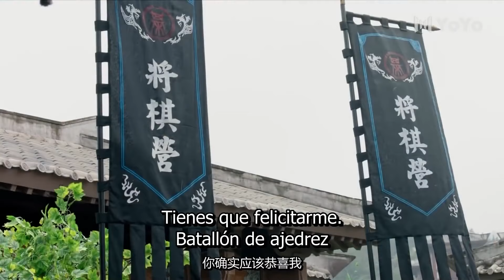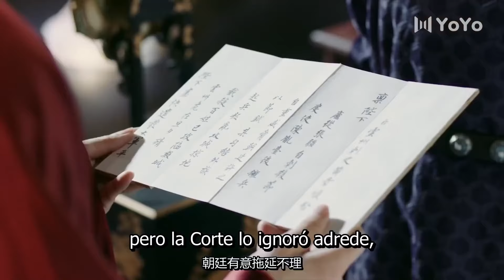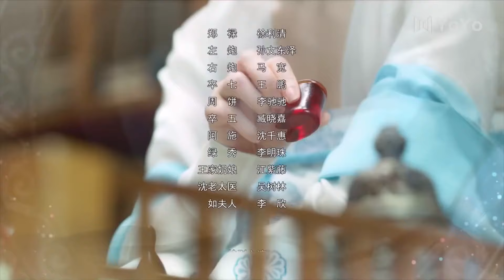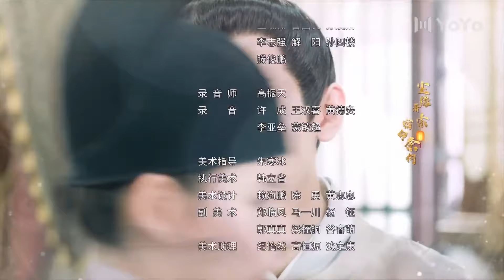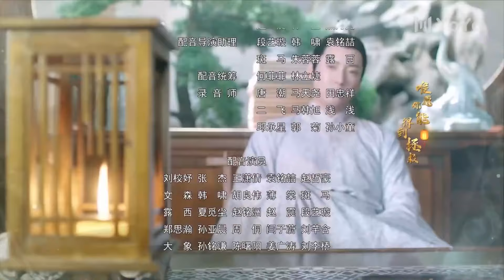【Sub Español】🥰🥰 Oda Al Amor 🥰🥰 Ep32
【Sub Español】🥰🥰 Oda Al Amor 🥰🥰

"Te amo", tan simple como una frase, ¿pero cuántas veces lo has dicho y cuántas veces se lo has dicho